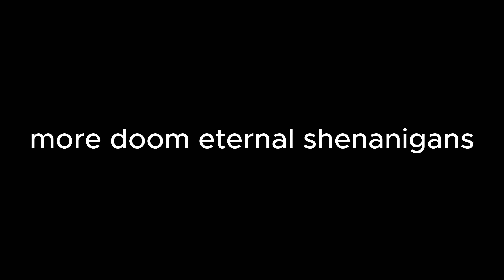i am simply built different (doom eternal)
i kill everyone in doom again